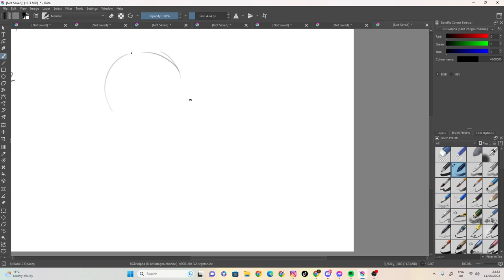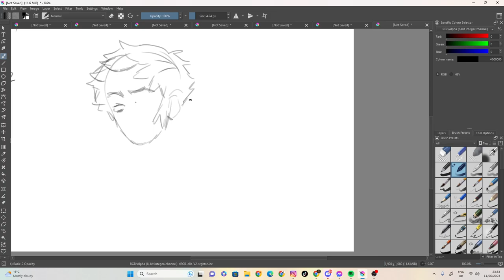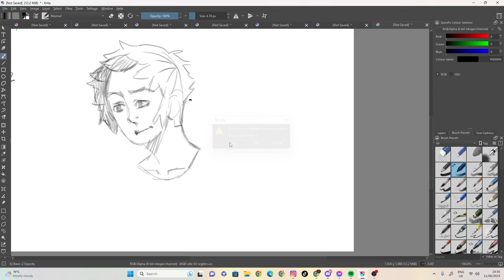sketch 51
100 likes and I’ll eat papres... ( ͡° ͜ʖ ͡°)